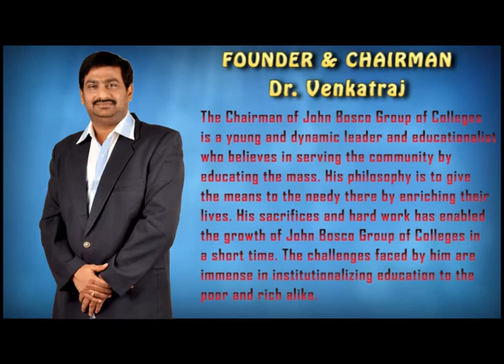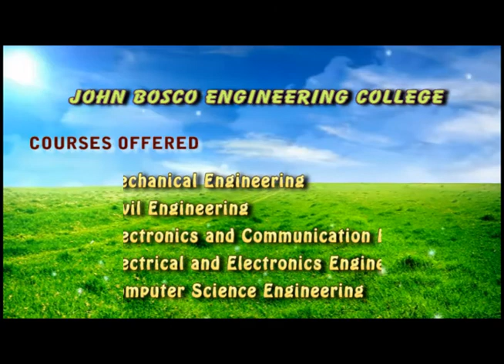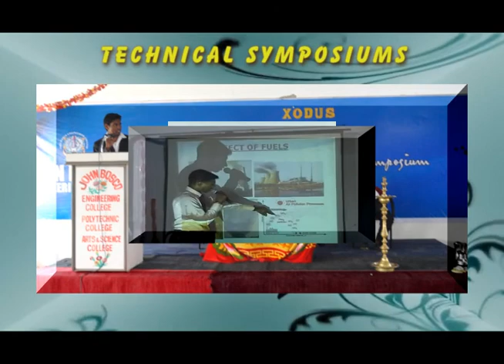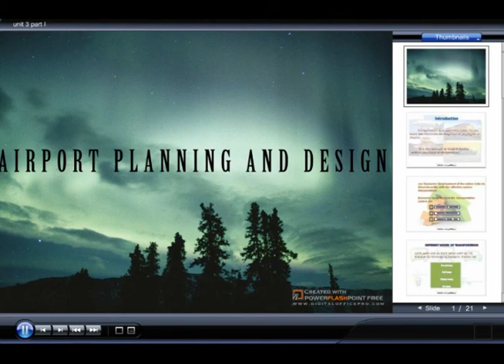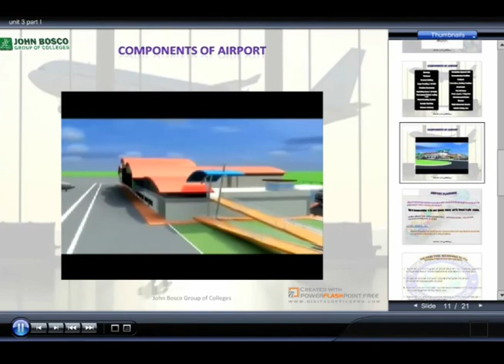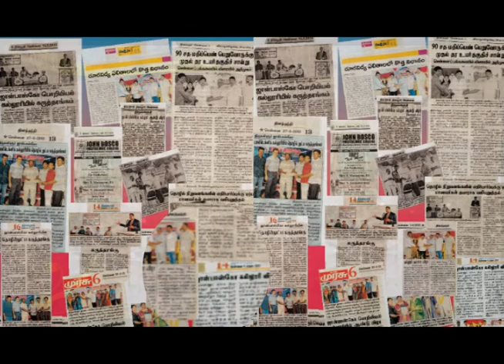John Bosco Group Of Colleges, Tiruvallur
JOHN BOSCO GROUP OF COLLEGES
( Near Tiruvallur Railway Station ), Tiruvallur - 602 001.

M/s John Bosco Engineering College (Counselling Code : 1245)
M/s John Bosco Polytechnic College
M/s John Bosco Arts & Science College